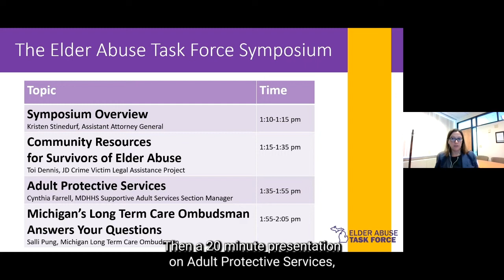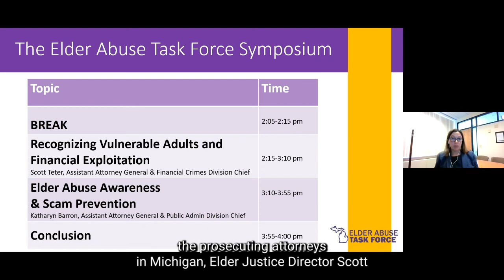June 2022 Elder Abuse Task Force Symposium Overview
The second Elder Abuse Task Force Symposium follows up on the May symposium and focuses on sharing strong support for seniors and to raise issues important to older adults. Presentations cover community resources available to victims of elder abuse, Adult Protective Services, Michigan's Long Term Care Ombudsman services, how to recognize a vulnerable adult and signs of financial exploitation, and finally elder abuse awareness and scam prevention.